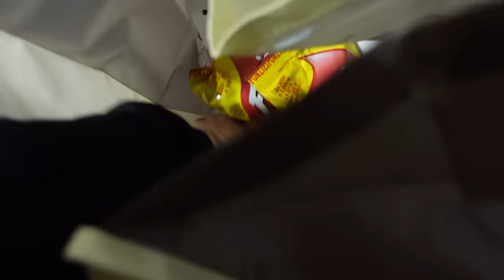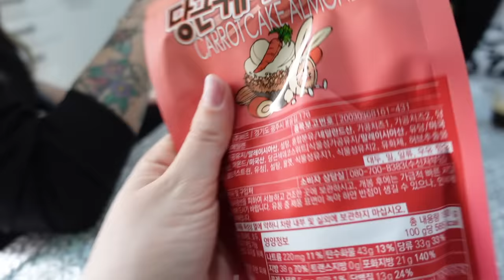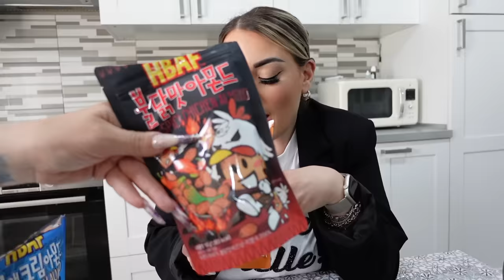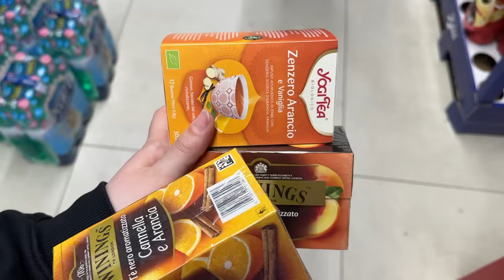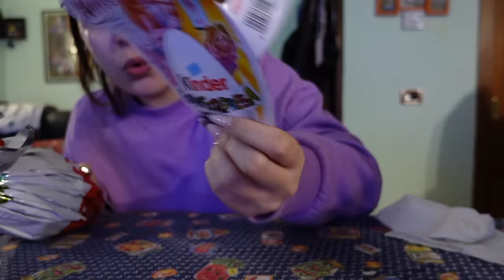weekly vlog italia 🐣 ricerca uova disney, pasqua e scelta di cui potrei pentirmi...